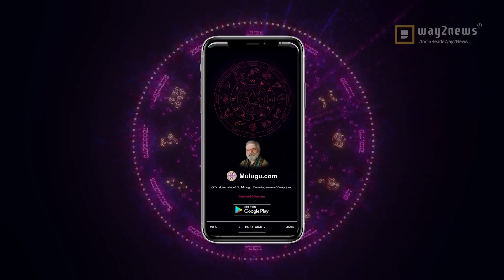20/04/2023| ఈరోజు రాశి ఫలాలు | Mesham to Meenam Dhina Phalalu | Daily Horoscope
ePoojaStore Team is feeling blessed to be a part of BrahmaSri Chaganti
Koteswar Rao Garu's Interview. Thanks to IDreamMedia for making this happen.
K. Someswara Sarma
Founder & C.E.O., Kameswari  eServices

Rasi Phalalu, Today Rasi Phalalu in Telugu | ఈ రోజు రాశి, ‎ఈ రాశి వారికి, 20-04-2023‎ఈ రాశి వారు శుభవార్త... · ‎ఈ రాశివారికి కొత్త, Daily
Panchangam | Daily Horoscope | Rasi Phalalu | mulugu.com, Weekly Rasi Phalalu 2023, శ్రీ ములుగు రామలింగేశ్వర వర ప్రసాదు సిద్దాంతి , Sri Mulugu
Ramalingeswara Vara Prasadu Siddanthi, Mesha Rasi (Aries Horoscope) మేష రాశి,
Vrushaba Rasi (Taurus Horoscope) వృషభ రాశి, Mithuna Rasi (Gemini Horoscope) మిధున రాశి,
Karkataka Rasi (Cancer Horoscope) కర్కాటక రాశి, Simha Rasi (Leo Horoscope) సింహ రాశి, Kanya
Rasi (Virgo Horoscope) కన్య రాశి, Tula Rasi (Libra Horoscope) తులా రాశి, Vruschika Rasi
(Scorpio Horoscope) వృశ్చిక రాశి, Dhanussu Rasi (Sagittarius Horoscope) ధనస్సు రాశి, Makara
Rasi (Capricorn Horoscope) మకర రాశి, Kumba Rasi (Aquarius Horoscope) కుంభ రాశి, Meena
Rasi (Pisces Horoscope) మీన రాశి

1.Mesha Rasi  :  01:08

Lakshmi Tamara Vattulu tho deeparadhana cheyadam vala manchi phalitallu

2.Vrushabha Rasi  : 01:31

Jilledu Vattulu tho deeparadhana cheyadam sreyaskaram.

3.Mithuna Rasi :  01:55

Navagraha vattula tho deeparadhana cheyadam Manchidi.

4.Karkataka Rasi : 02:21

Naga Bandham ne upayoginchadam vala manchi jarugutundi .

5.Simha Rasi :  02:43

6.Kanya Rasi :  03:09

7.Tula Rasi  :  03:34

Sri Lakshmi Chandanam Upyoginchadam Vala subha phalitallu.

8.Vrushika Rasi  : 03:58

9.Dhannassu Rasi : 04:21

10.Makara Rasi : 04:45

11. Kumbha Rasi : 05:10

Sarvaraksha Churnam Upyoginchadam Vala subha phalitallu.

12. Meena Rasi : 05:33